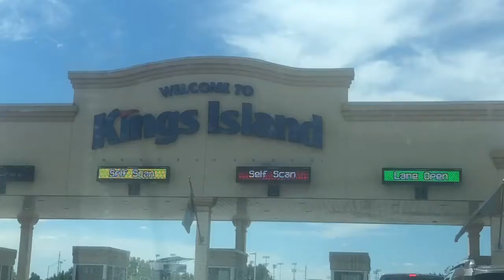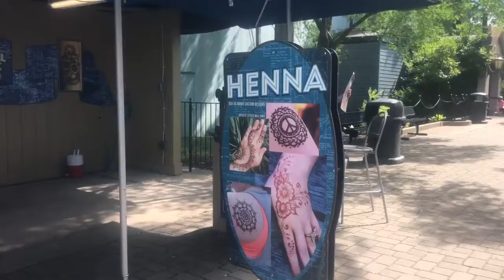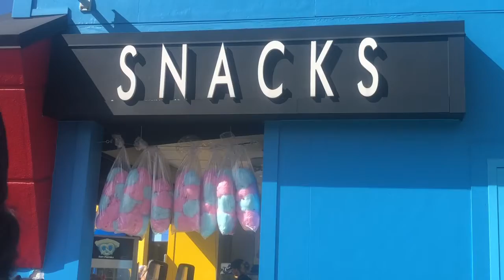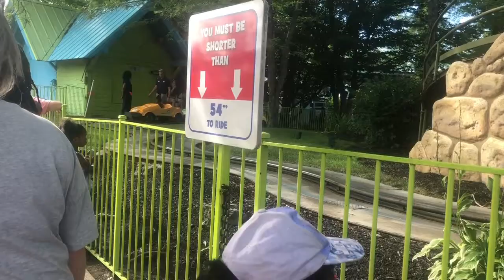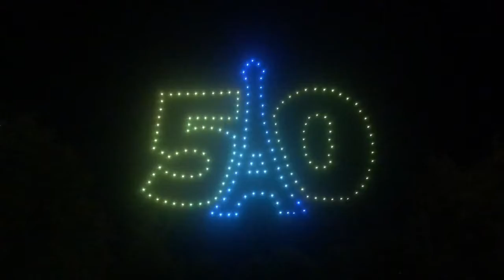(MUST WATCH) come spend the day with us at the adventure park🎢 WE GOT ON THE SCARIEST RIDE EVER!!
Hey ya'll sorry for the short vlogs we know we haven't been posting consistently like we said we was but that's all about to change very soon!! WE PROMISE!! content will be going out every other day so bare with us! Come spend the day with the girls & catch a vibe with us!!

We just wanna say Thank you for all the subscribers and love we do have & is supporting us!

Mommy’s channel - Coolery gang
Mammas channel - mammasplayhouse